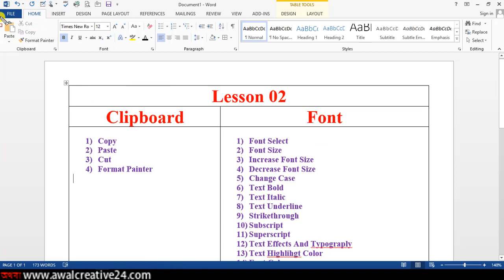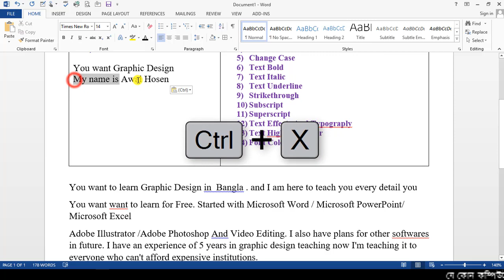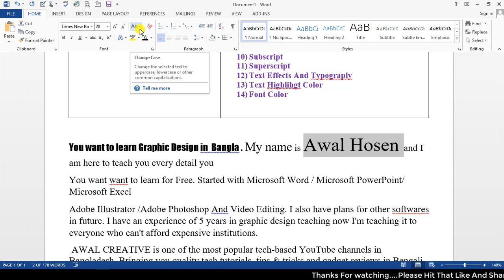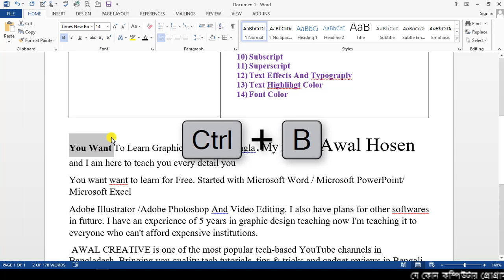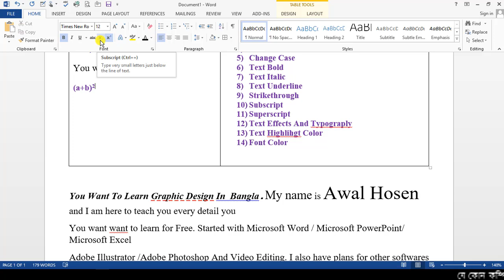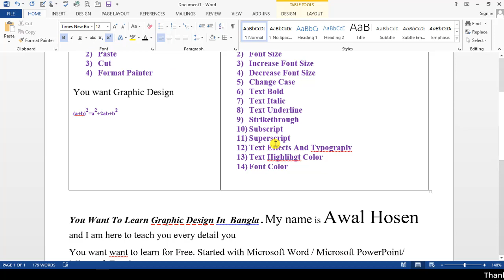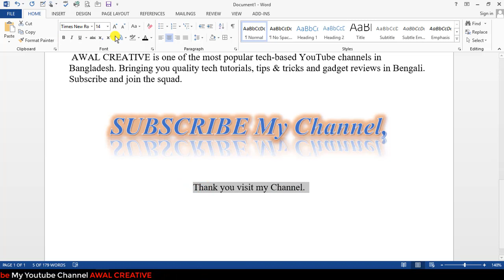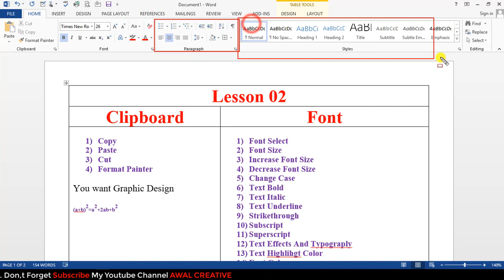Microsoft Word Tutorial Bangla | MS word tutorials for beginners | MS word full course (Part:- 02)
MS Word Bangla Tutorial (বাংলায় মাইক্রোসফট ওয়ার্ড শিখুন), Microsoft Word 2022 Bangla Tutorial,

Microsoft Word  Full Course Here

ms_word_tutorial_full course